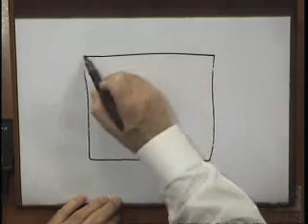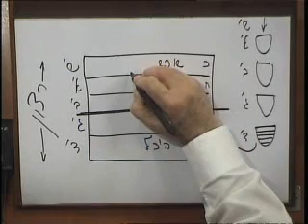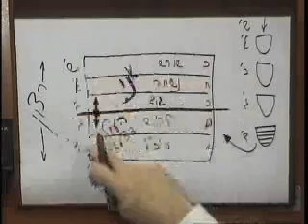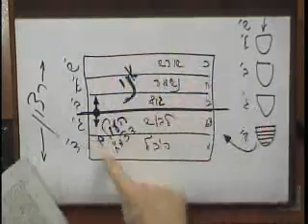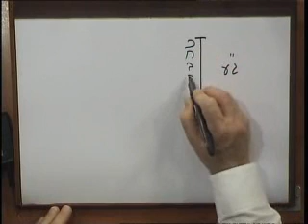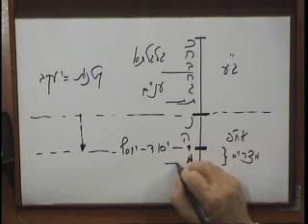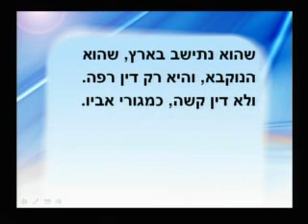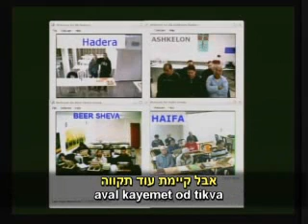rus t rav rh zohar 2010 01 01 lesson bb